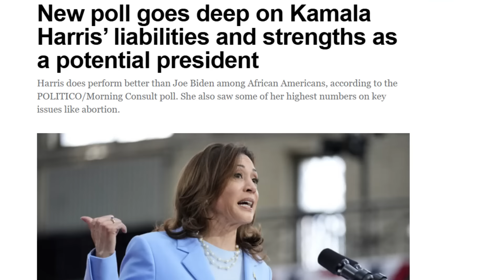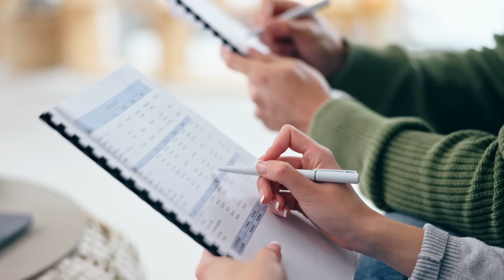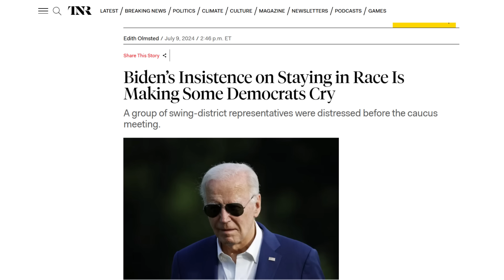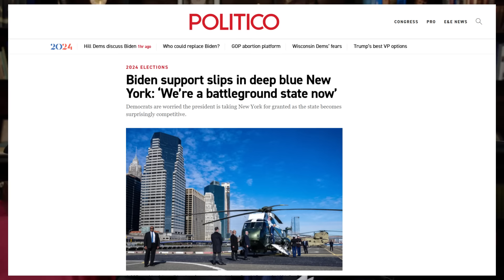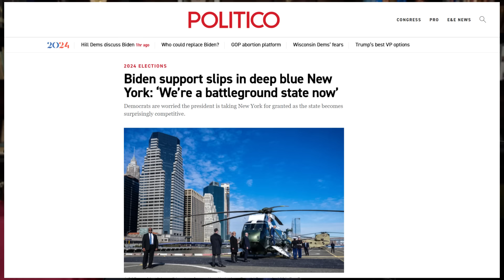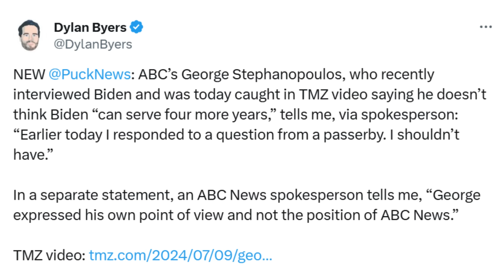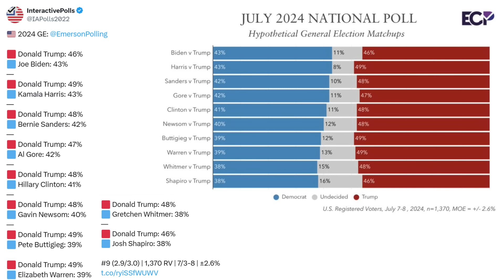Dems Are Literally CRYING as Things Get DIRE for Biden!!!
The time has finally come! My team and I are back from a planning retreat in Utah with some amazing news. Join me Wednesday, July 17th at 7 PM EDT for this special livestream to get all the details about the biggest, most positive change to Turley Talks since I launched the channel.
Invest with the guidance of Sovereign Financial, financial advisors that share your values. today to start getting your financial future secured!